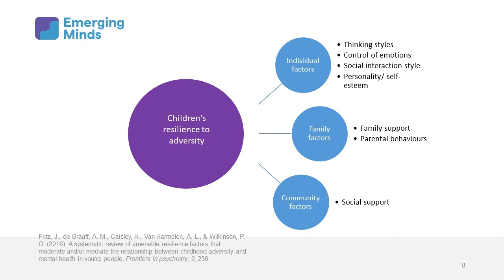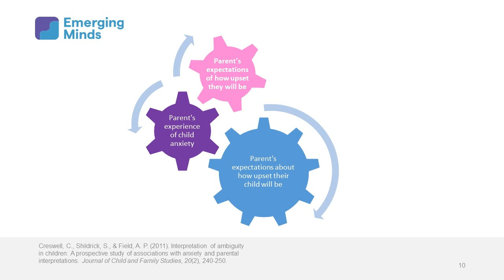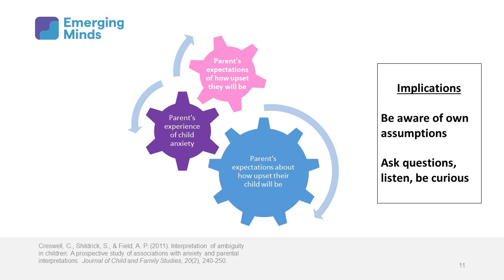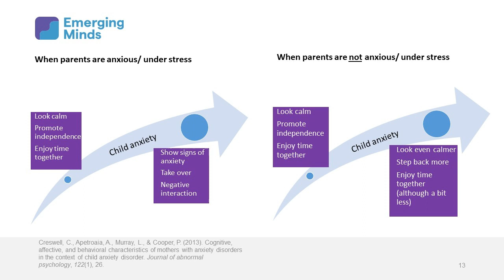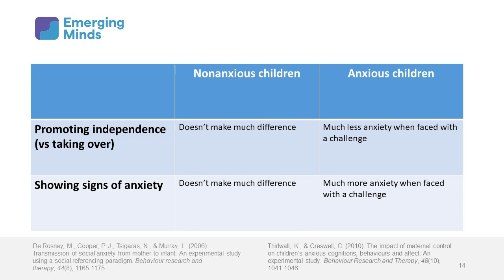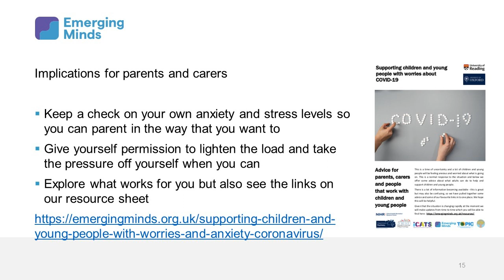Parent responses to children's worries and fears - Prof Cathy Creswell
Prof Cathy Creswell discusses parent responses to children's worries and fears